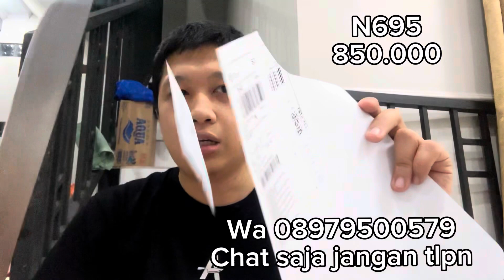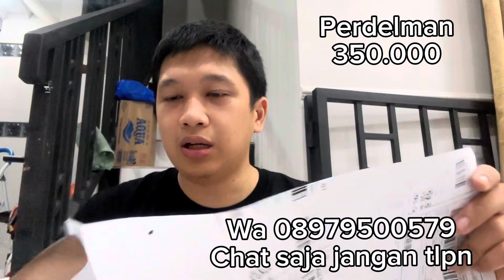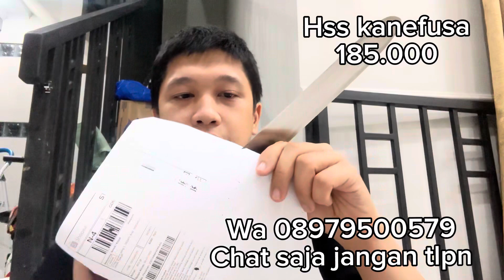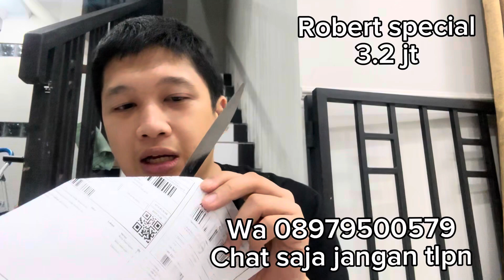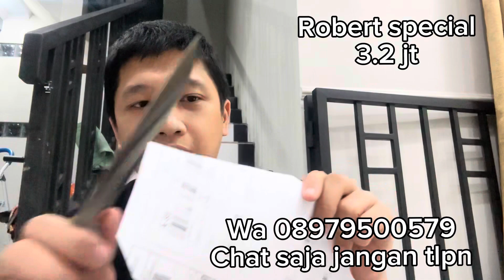Sharpening steel corundin robert herder solingen germany.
Arena pisau hanya buka di rumah untuk jasa asah dan bikin sarung kydex / pvc.   Untuk pembelian pisau di lakukan secara online/ kirim2.

jasa asah pisau  25 rb per pisau, jika ciping 50rb , asah dengan batu jepang 100 rb bisa di tunggu. buka jam 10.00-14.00 senin- jumat. Jalan minangkabau dalam II nomer 30rt 09 rw 06 menteng atas setiabudi jakarta selatan  Patokannya stie muhammadiah terus tanya tk arafah 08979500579

Tolong isi nama alamat nomer handpon